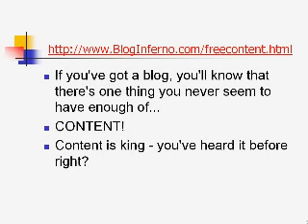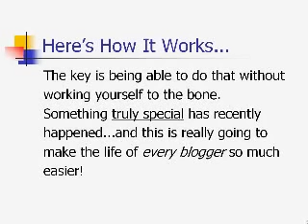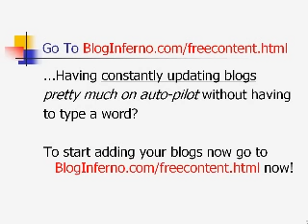Free Unique Content - One Step To Free Unique Content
After free content for your website or blog? Imagine how easy it would be if you didn't have to write a word or if other people did the hard work of creating your content without you having to do anything.

Well, now you can.  Watch the video to find out how easy it is to have free unique content added to your blog on autopilot.